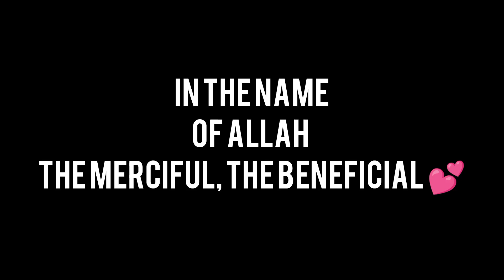Beef Nihari Recipe | Bakra Eid Special by Flavors with Anum 👍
In this video, Flavors with Anum presents a delicious Beef Nihari Recipe, the perfect dish for Bakra Eid! Nihari is a traditional Pakistani slow-cooked meat stew, and this recipe will guide you through each step to create a mouth-watering beef nihari full of rich spices and flavor.

Learn how to enhance the taste and aroma of your Nihari dish with the perfect blend of spices and herbs. Follow along with Flavors with Anum as she shares her secret tips and tricks to make the perfect Beef Nihari Recipe for Bakra Eid.

This recipe is perfect for those who want to prepare a special meal to celebrate the occasion of Bakra Eid. Whether you're new to cooking or a seasoned pro, this recipe is easy to follow and yields delicious results.

So, grab your ingredients and get started on your Beef Nihari Recipe today!

Discover traditional classics, innovative dishes, and irresistible desserts, all crafted with love and attention to detail.